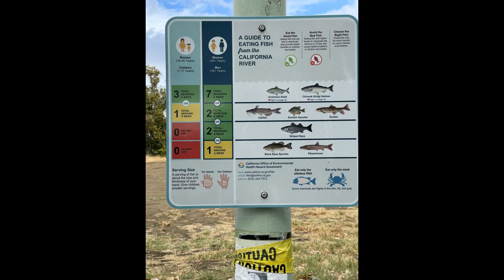Salmon Trip Sac River 0-2 this year